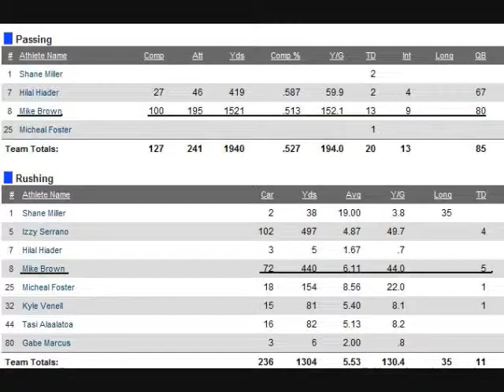Mike Browns Highlight2008